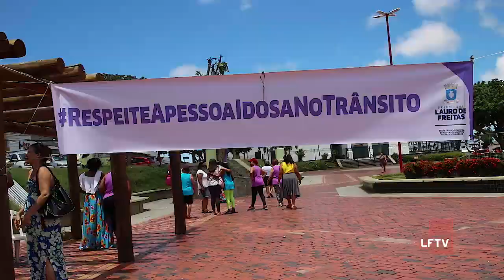Dia Nacional do Idoso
Os idosos de Lauro de Freitas em situação vulnerável podem contar com a ACCABEM, associação sem fins lucrativos que abriga pessoas na terceira idade e realiza atividades de lazer e saúde. No Dia Nacional do Idoso, nós fomos saber mais sobre a instituição. Confira: